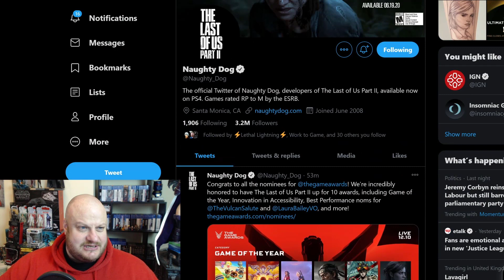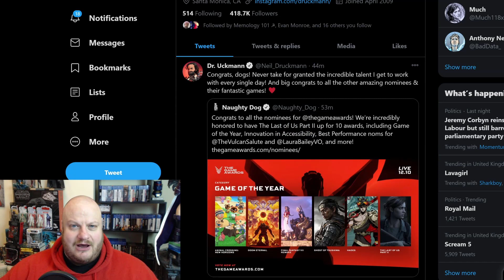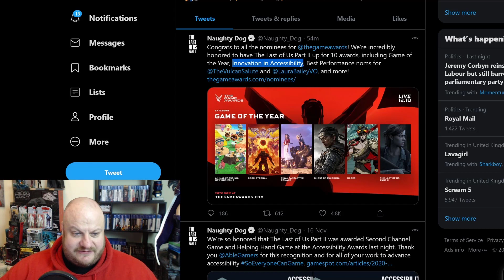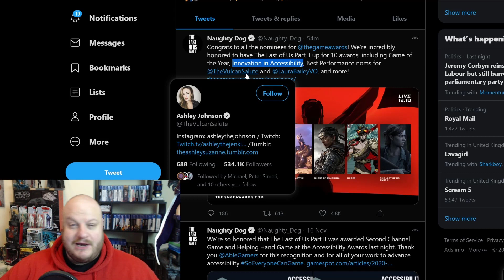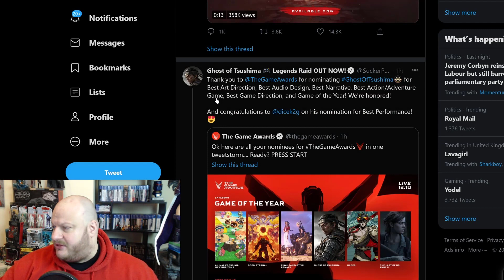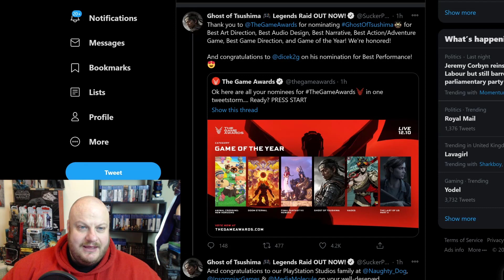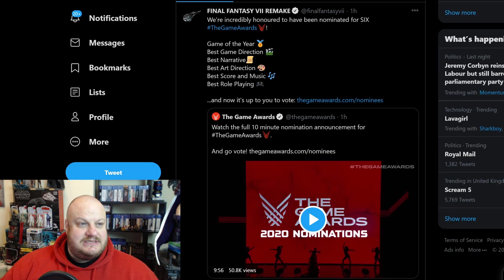The Last of Us: Part II - Nominated for "Game of the Year" LOLOLOLOL!!